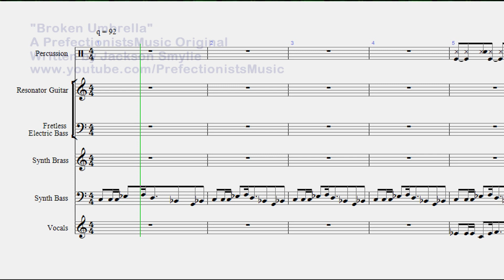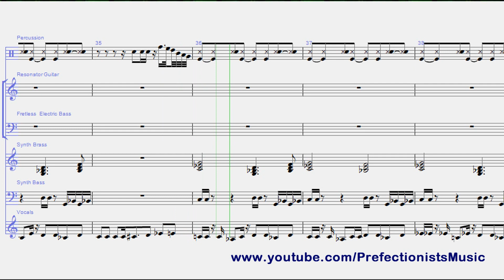Broken Umbrella (Original Composition)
Song written by Jackson Smylie, on Sibelius 6 Professional. Original PrefectionistsMusic composition.